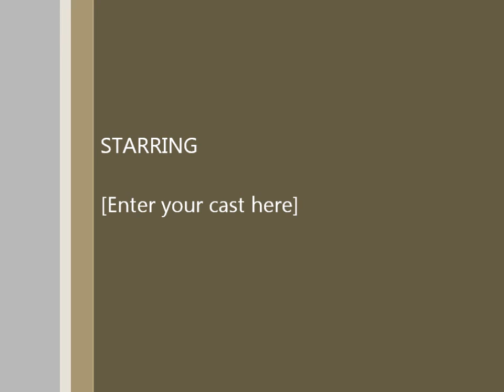kt mc video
kt at highland park